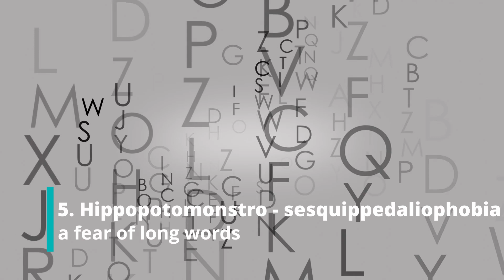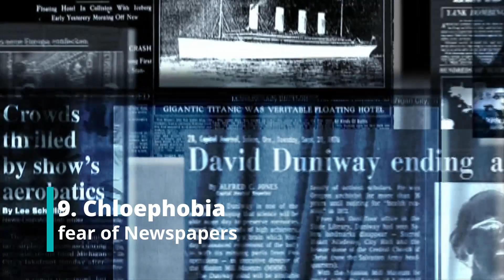Top 11 Most Bizzare Phobias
Top 11 Most Bizzare Phobias you may not even know you have